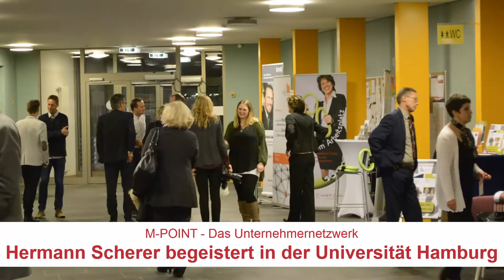Hamburg | Hermann Scherer begeistert in der Universität Hamburg | B2B TV